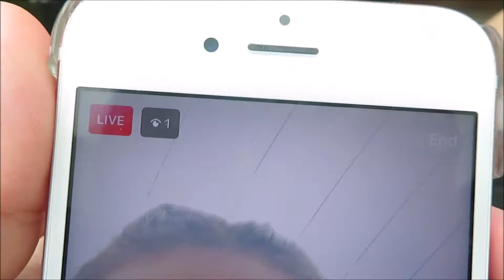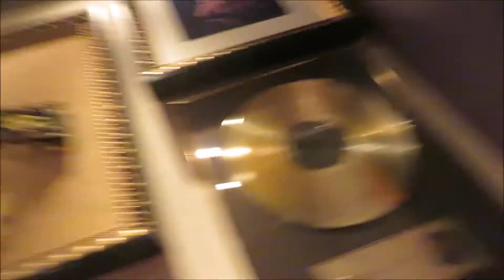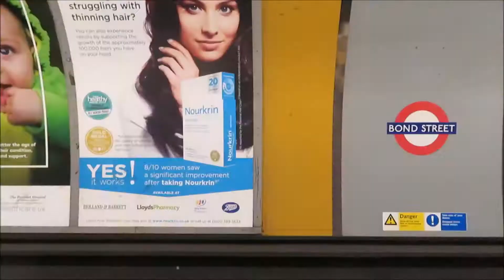A WEEKEND IN LONDON! LES MIS & WICKED! | Brodie Mie ♡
Hello everyone! So this is a London vlog. Hope you enjoy!:)